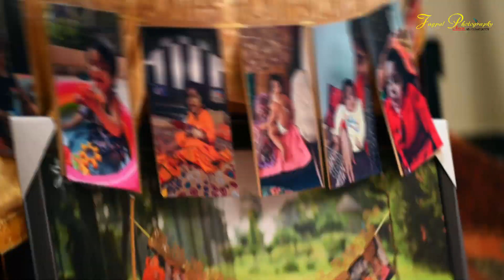Happy Birthday | Hayat | Jagpalphotography | 9465287778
JAGPAL PHOTOGRAPHY
Cinematic videographyCandid
Photograhy Pre wedding
ShootPost wedding
Shoot.Dslr Shoot